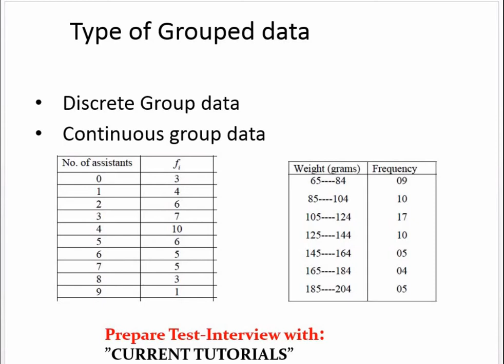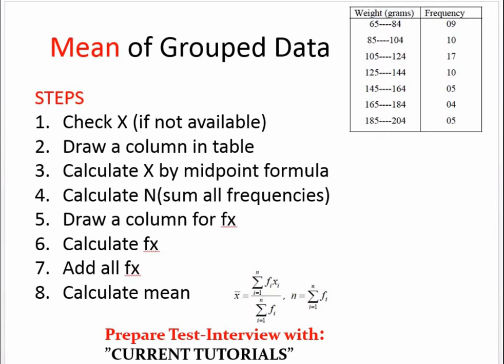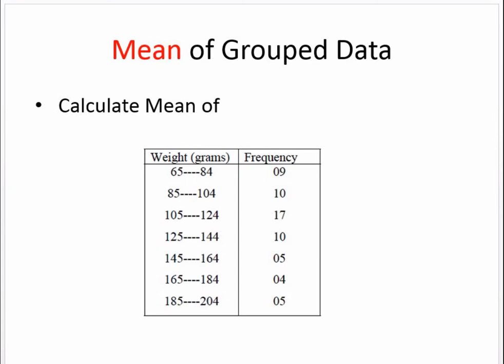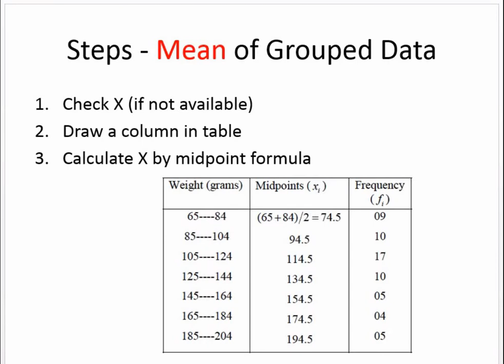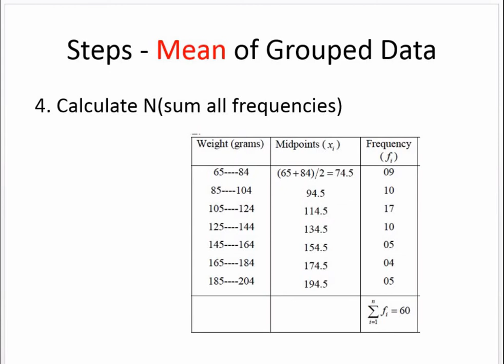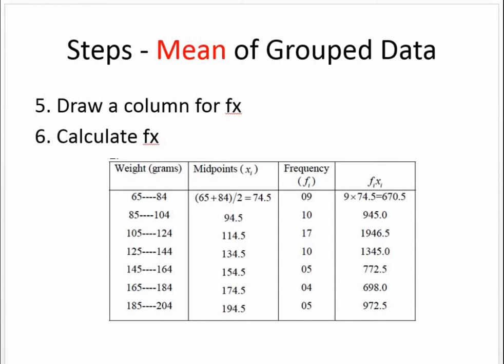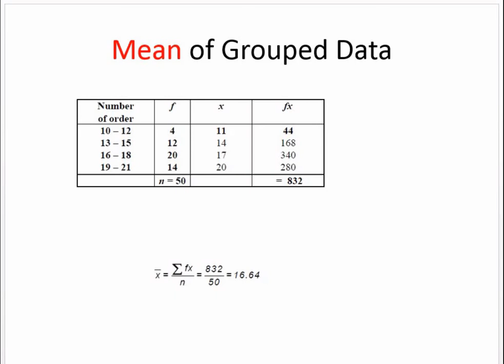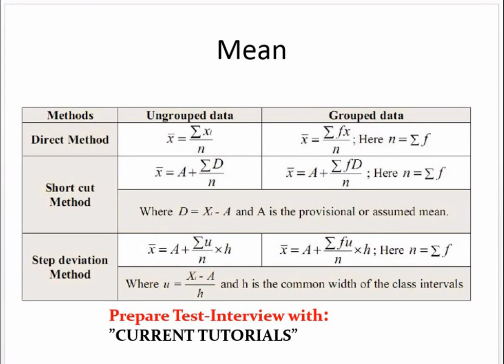mean of groupd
13. Matrix Basics | Types | Operations | Multiplication | Determinant | Inverse | Eigen Values | RANK Welcome to CURRENT TUTORIALS;